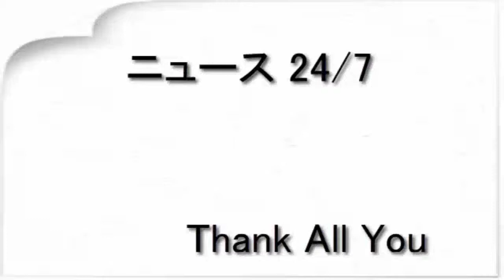‹山田杏奈›注目女優がゆったりワンピ×太ベルト 元ニコモ大谷凜香は透け感ワンピでガーリーに（毎日キレイ）